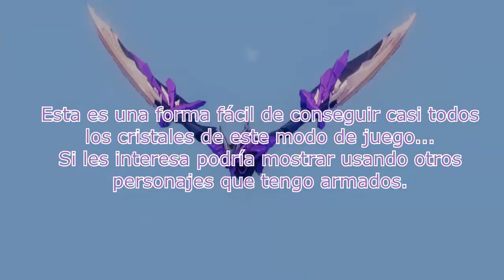HoT Elysiam Realm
Creo que olvide poner el buff de Su de SP
PD: si quieren intentar el de 140 sería mejor intentar usar el bombardeo con más costo y más daño en vez del signet de Elysia que da truenos al final del 5º golpe